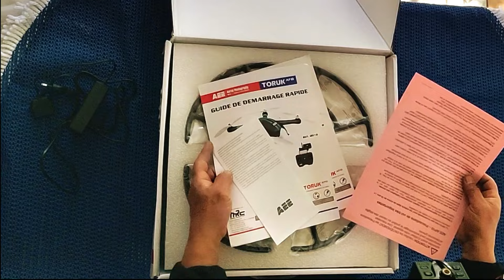طائرة مسيرة ✈✈+AEE TORUK AP10 تعالوا نفتح علبة طيارة جديدة كبيرة جدا ‐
# 👍✈لأيك لو الفيديو عجبك✈
لو حبيت تشترك كل يوم فيديو جديد
50✈ أكثر من خمسين نوع من  الطائرات بدون طيار درون طائرات مسيرة
  DJI DRONE AEE PNJ وغيرها من الماركات للكبار و الصغار
30🛴 اكثر من ثلاثون نوع من سكوتر كهربائي🛴
( Moyens de transmission ) وسائل التنقل @hany-khalil
    احدث الوسائل والانتقال الي الابتكارات الحديثة  ...قمة التكنلوجيا
الطائرة ليست لعبة فقط بل يعمل بها أشياء كثيرة جدا شاهد الفيديو
ننتقل في قناتكم وسائل التنقل من الاقدم الي الاحدث ...
كل يوم فديو جديد    7/7     ...
هل القناه هدفها للربح؟؟؟الإجابة نعم !!!لان الفاعل مستحق أجرته.
لو الفيديو عجبكم من فضلكم  لأيك . مره واحده فقط . اشكركم .
لان  الذين يزرعون بالدموع يحصدون بالابتهاج .
شكرا لكم لمشاهده هذا الفيديو و الي لقاء اخر .
مع اطيب و اجمل تحياتي القلبية لكم .
hany-khalil@هاني خليل
طريقه تركيب رادار للسيارةHow to install a car radar
 Comment installer un radar de voiture
ساعه افضل الساعات *اغلي من الدهب
L'heure est la meilleure des heures * plus précieuse que l'or
إحصائياتstatistiques
تصليح بطاريه سكوتر كهربائيElectric scooter battery repair
طريقه توصيل ال انتر فون بالمنزل مع كاميرا
Comment connecter un interphone domestique avec une caméra
How to connect a home intercom with a camera
طريقه توصيل حمام السباحة بالفلتر والسخان + الصيانة ازاي
How to connect the swimming pool to the filter and heater + maintenance
بالعربي New Pool Construction مسبح
حمام سباحه خطوه بخطوهSwimming pool step by step
احدث طباعه اغلي من الدهب
بير مياه
تبطيل سجايرEteindre les cigarettes
طريقه كشف عمل الريموت كونترول
السيارات الإيطالية  الاقدم  الاحدث
افضل طريقه لقطع الشجر* لتطعيم الشجر * لقص النجيل
The best way to cut trees + to vaccinate trees + to cut grass
ساعه الجامعة لا يعلي عليها
الزبالة فيها كنز
الانتقال من اقدم كاميرا الي احدث كاميرا ب تتوصل بالتليفون
كيفيه عمل سنسير مصعدHow does an elevator sensor work?
كيف تحول سيارتك من بنزين الي سائل البنجر
شا شه  ل سكوتر كهربائي شاومي ابيض
This is a great gift for the Xiaomi electric scooter, white
كرسي سكوتر كهربائي
خبايا و اعطال ال سكوتر كهربائي *بطاريه *كونترول *الإطارات *العجالات *البلوتوث *الدراجة الكهربائية
Hidden and malfunctions of the electric scooter * battery * control * tires * wheels * bluetooth * electric bike
افضل عدد  سكوتر في الأسواق* للكبار و الشباب و الأطفال سكوتر كهربائي و دراجه كهربائية *تستحق المشاهدة
The best scooter kit in the market* for adults, youth and children. Electric scooter and electric bike
30 نوع من سكوتر كهربائي ما في الأسواق
سكوتر كهربائي تمشي به حوالي 3 ساعات
سكوتر كهربائي ببطارية متنقله و خفيف
Trottinette électrique avec une batterie portable et légère
Electric scooter with a portable and light battery
طائرة مسيرة بدون طيار _‐ DERONE